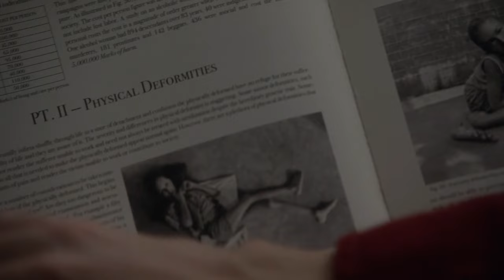The Smiths tell Thomas about his illness/Kido arrives in New York - The Man in the High Castle S2E10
Having read up about deformities in his books, Thomas Smith has correctly guessed that his parents were keeping a secret from him. John and Helen tell their son the truth about his incurable disease, who feels that he has let his family down and blames himself for the condition.

John receives a telephone call from SS security at New York's airport, and is informed that a Japanese national, one Chief Inspector Kido, has flown to the Reich. Obergruppenführer Smith orders that Kido not be arrested, and has a car be provided for him.